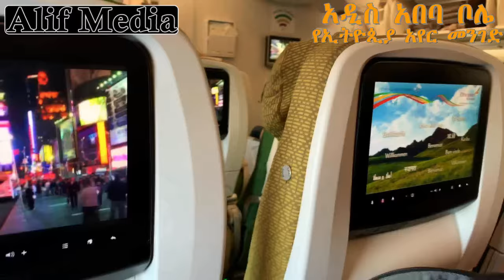ኡስታዝ ያሲን ኑሩ *በአላህ መመካት የሚፈልግ ማነው*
Thankyou.